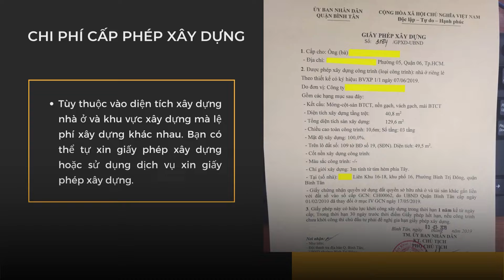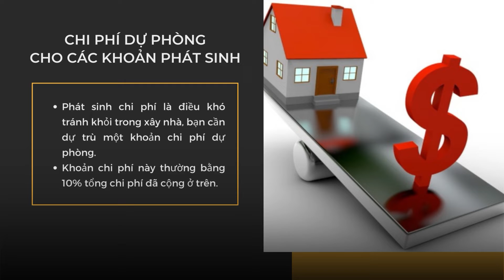CÁCH QUẢN LÝ CHI PHÍ TRONG XÂY DỰNG NHÀ Ở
- Elkay chuyên thiết kế và thi công nội ngoại thất sang trọng, đẳng cấp và thời thượng.
- Elkay luôn đi đầu cùng với tiêu chuẩn chất lượng sản phẩm, kỹ thuật thi công, chất lượng dịch vụ
Theo dõi  Thiết Kế Elkay:
♫ Tiktok id: elkayvietnam ( kênh về thiết kế Follow lớn nhất việt nam)

►THIẾT KẾ ELKAY◄
Địa chỉ:
🏠 AMERICA: 15612 Coolidge Ave, Silver Spring, MD 20906 USA, AMERICA
🏠 Hà Nội: Shophouse số 4NV4B- 18, khu đô thị The Manor Central Park, đường Nguyễn Xiển, Hà Nội
🏠 Tp Hồ Chí Minh: Số nhà 16 đường số 7 khu cityland center hill ( Đường Trần Thị Nghỉ, P7, Gò Vấp) Tp HCM
🏠 Đà Nẵng: 223 Đ. Trần Phú, Phước Ninh, TP, Đà Nẵng
🏠 Hưng Yên : Đường Vũ Văn Cẩn, P.Bần Yên Nhân, TX.Mỹ Hào, Hưng Yên
Điện thoại: 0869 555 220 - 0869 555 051
🏠 Hải Dương : Quyết Thắng, Ninh Giang, Hải Dương